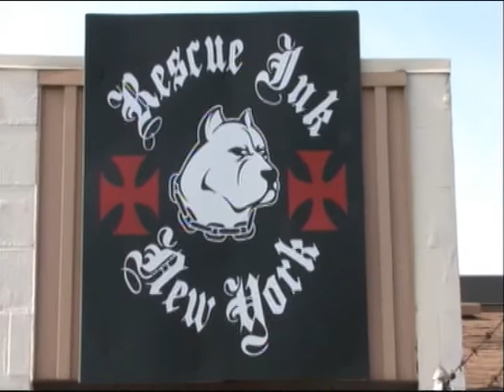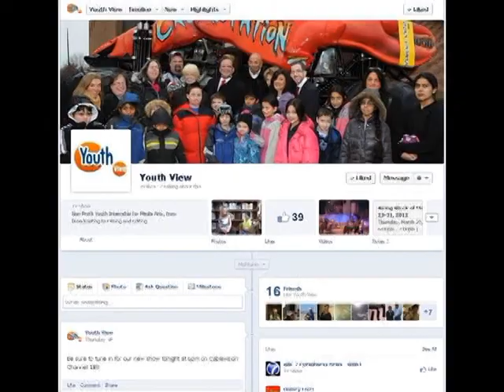Rescue Ink.avi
Youth View's Junior Reporter Carson Libbey interviews Johnny O.

A former personal bodyguard and devoted martial artist, Johnny O is used to protecting those who can't protect themselves. As a pit-bull advocate, Johnny educates about their undeservedly bad rap every chance he gets. Not one for a lot of words, Johnny's never looking for trouble. But he's ready for it.